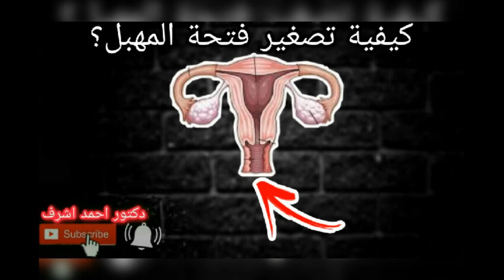جميع النساء بدأوا في تضيق فتحة المهبل بعد هذه الوصفة السحرية في دقيقه واحده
تضيق المهبل بالاعشاب، ولكن السؤال الذي يطرح نفسه ماهي المشروبات التي تضيق المهبل ، وهل تضييق المهبل بالنشا الشائعه بين النساء هل هذا صحيح أم لا إليكم الرد على كل هذه الأسئلة في دقيقة ونصف نقدم لكم تضيق المهبل عن طريق بعض التمارين الرياضية وأيضا بواسطة الأطعمة المختلفة أو الأعشاب